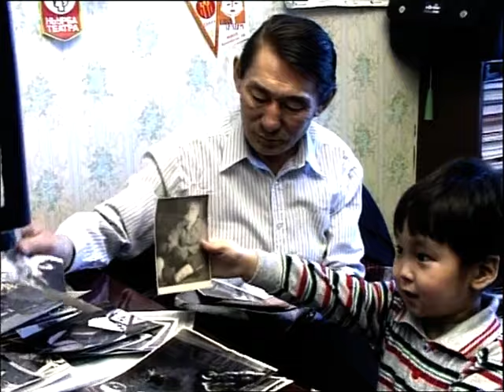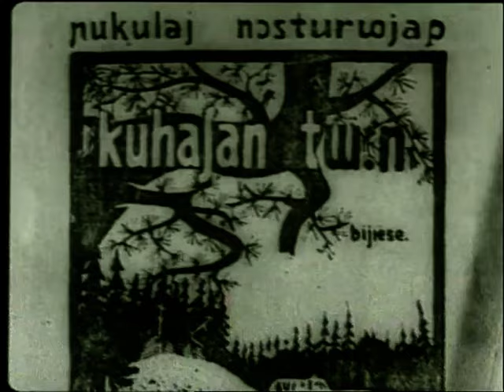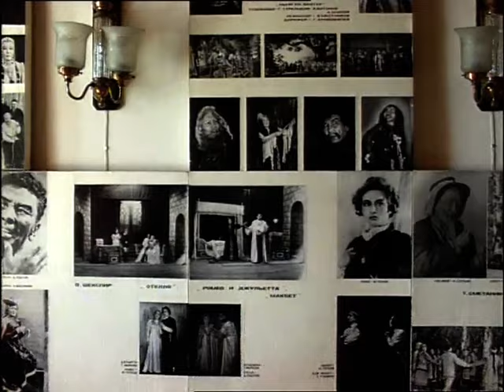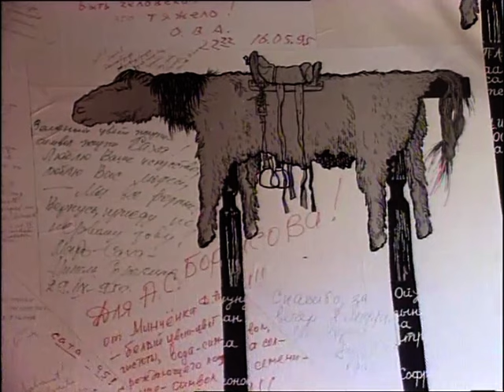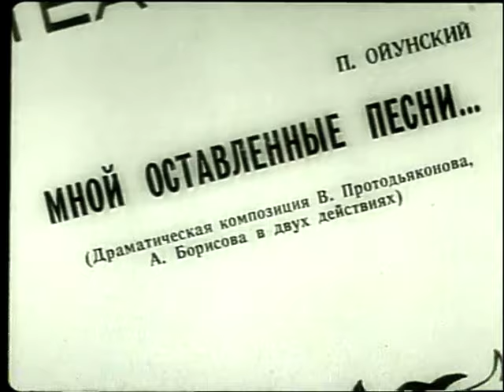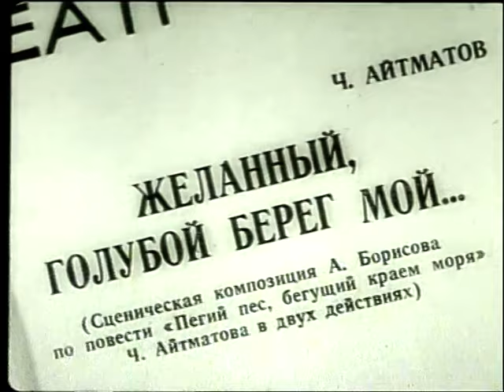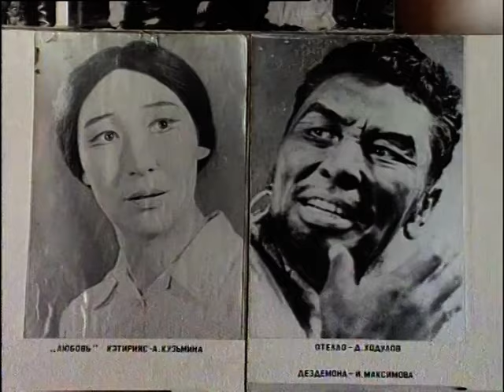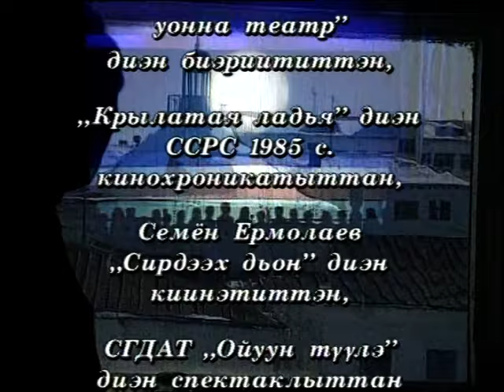Симон Федотов төрөөбүтэ 85 сылыгар анаан. САХА ТЕАТРА.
Күндү көрөөччүлэрбит!

РФ уонна САССР үтүөлээх артыыһа, ССРС судаарыстыбаннай бириэмийэтин лауреата, Саха театрыын уос номоҕо буолбут уһулуччулаах артыыһа Симон Федотов төрөөбүтэ 85 сыла.

Саха театральнай искусствотыгар оспот суолу хаалларбыт улуу артыыс Симон Федотов туһунан биэриини көрөргүтүгэр ыҥырабыт!